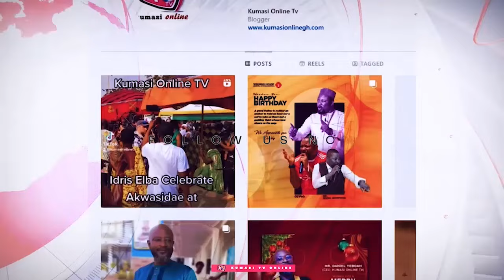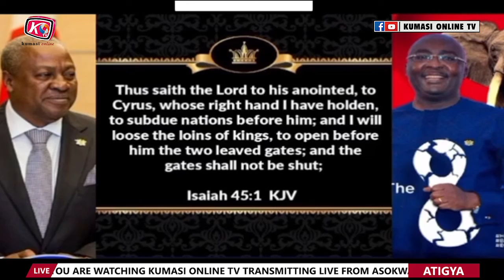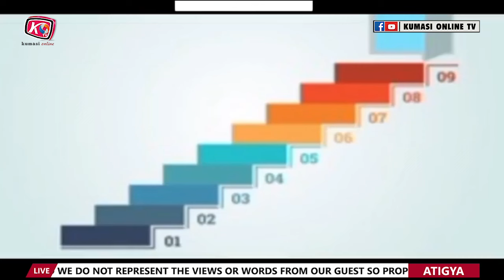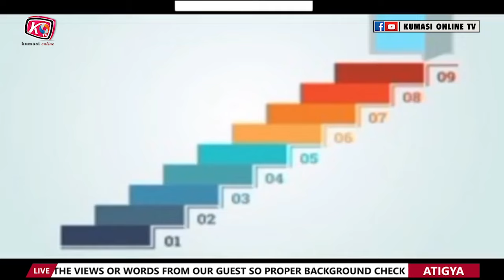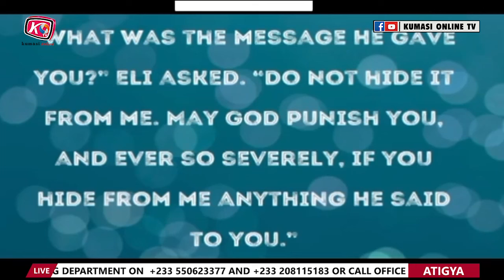GOD Taught Me This and It Changed EVERYTHING - Prophet OWUSU BEMPAH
In this enlightening video, Prophet Owusu Bempah shares his incredible journey of how he predicted the future with divine guidance. Discover the powerful insights and revelations that have shaped his prophetic ministry and learn about the spiritual practices that enable him to connect with God. From prophetic dreams to divine messages, Owusu Bempah discusses the significance of faith and spirituality in understanding what lies ahead. Join us as we delve into the mysteries of prophecy and the role of a true prophet in today’s world.